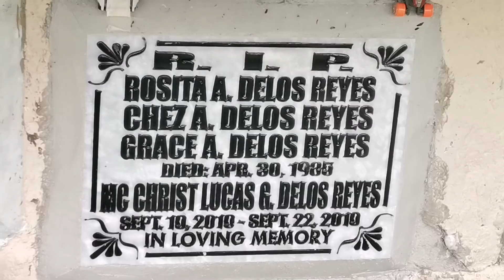My Dog Tanya takes car for a Joy Ride || Dog traveler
Watching my dog Tanya  enjoy a car ride is a true delight. His head is up, the wind is blowing through his fur and there is an unmistakable look of pure happiness on his face. You cant help but smile.